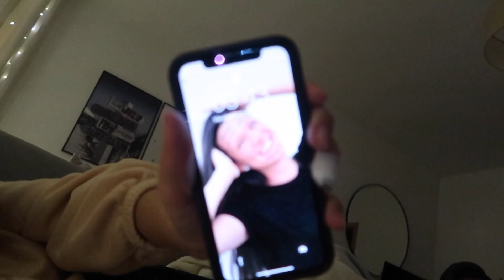CHITCHAT GATEAU ( confinement oblige )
CHITCHAT GATEAU :)
Si ta envie de passer un bon moment ta cliqué sur la bonne video :)
comment tu t’occupe pendant le confinement toi ?

nous on fait comme on peux ahaha

on se suit ??? laisse moi les tiens en commentaire j’irais faire un tour

ma camera de vlog

Le montage fait avec: Final Cut Pro
Par: Sylwia ( moi )